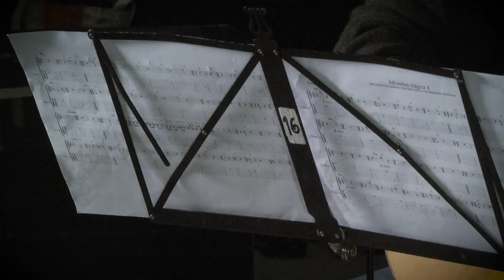EIMS: Cierre - concierto del cuarteto de guitarras microinterválicas